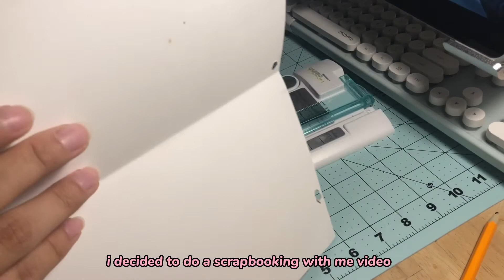Scrapbooking ASMR • nctzen vlog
info :
- Mexican
- 19
- university student

it has been a while since I uploaded on YouTube. My new hobby is scrapbooking and I decided
to document it. I will be doing vlogs too when I feel more comfortable on camera. Think of this as archive diaries. Thank you! Enjoy!